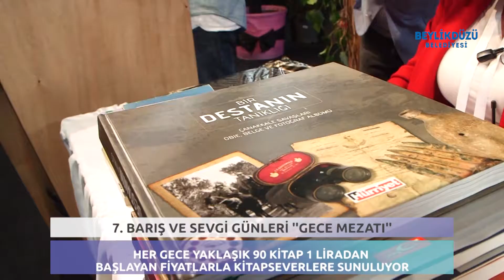7.BARIŞ VE SEVGİ GÜNLERİ GECE MEZATI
Her gece yaklaşık 90 kitap, 1 liradan başlayan fiyatlarla kitapseverlere sunuldu.